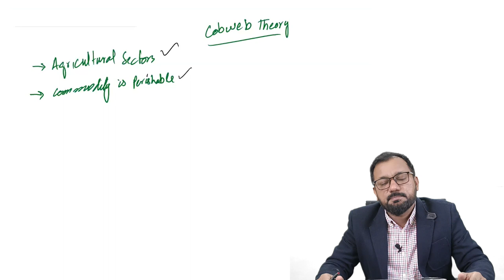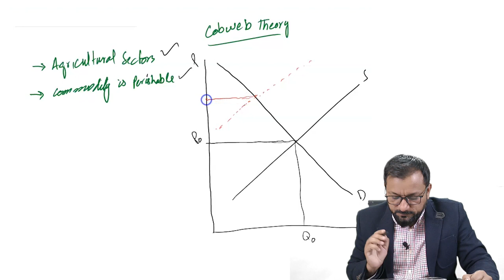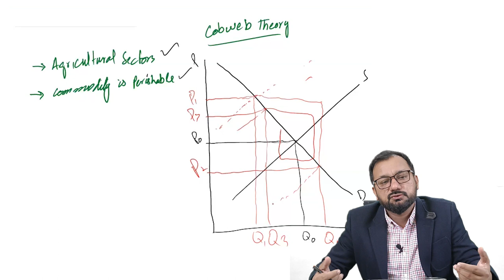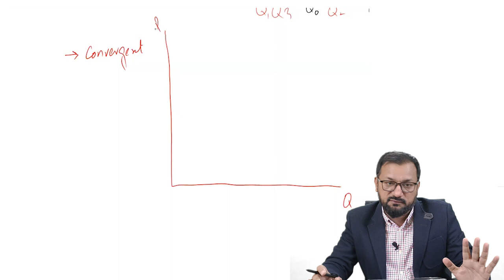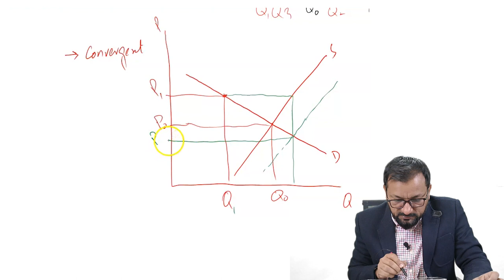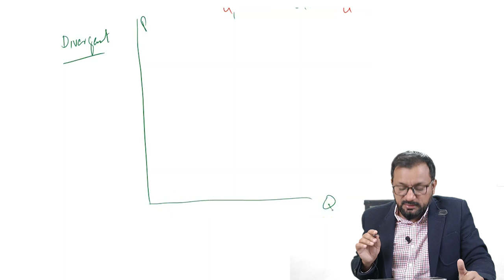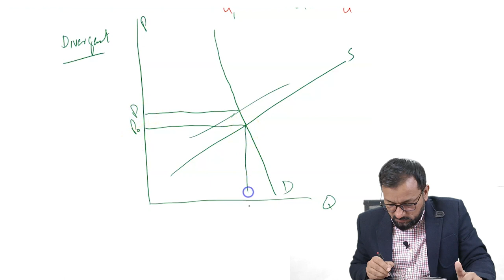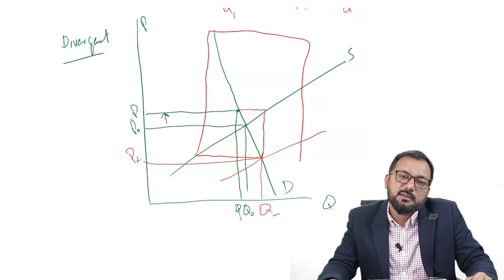Cobweb Theorem | Convergent & Divergent Cases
Explanation of Cobweb Theory
Convergent and divergent cases with Diagrams
For further queries, please contact at: